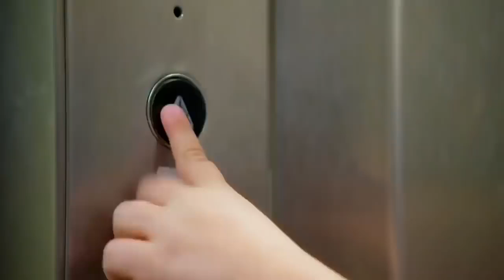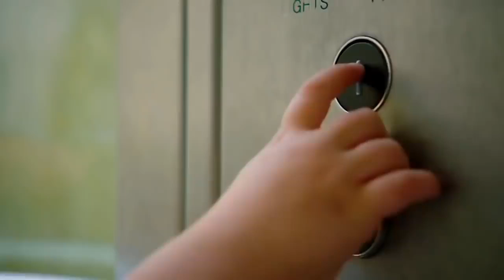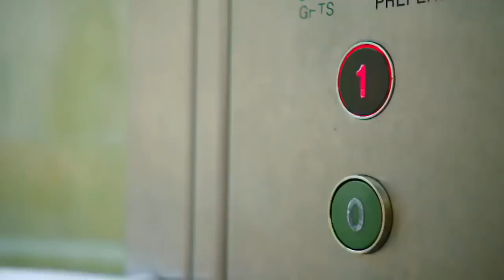★Teletubbies Bahasa Indonesia★ Kompilasi Episode 1-3 ★ Kartun Lucu HD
S15E1-3